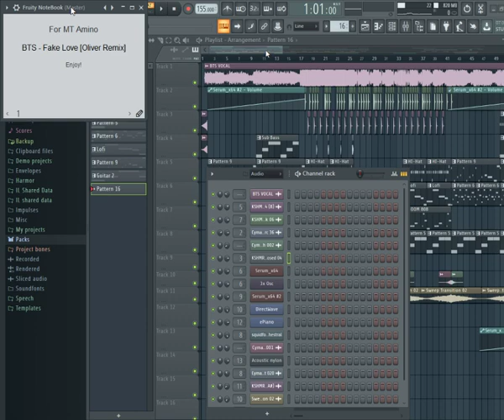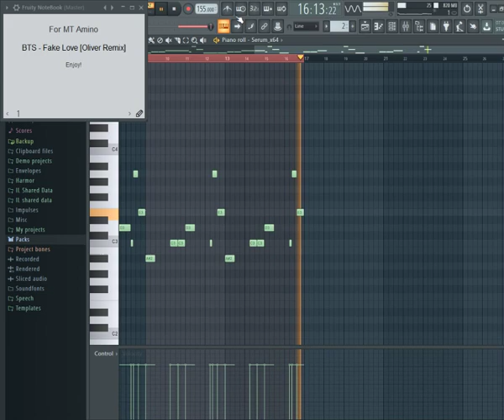BTS - Fake Love [ POTS remix ]